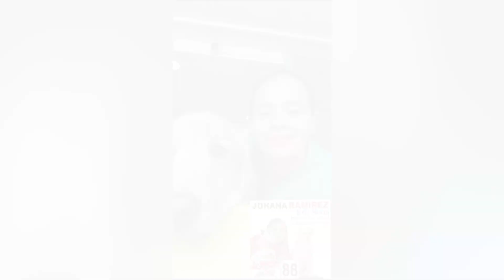🔴 Apoyo Activistas De Animales A Johana Ramírez - Candidata Edil de Suba #88 Nuevo Liberalismo 🙋🏻‍♀️